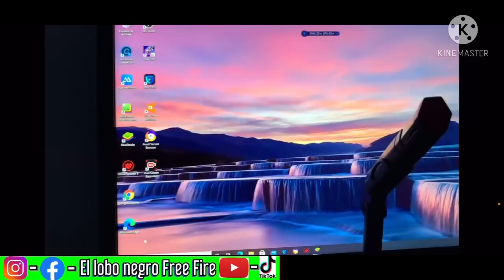TheDonato Me Regala Mi Primera Pc Gamer Solamente Por Hacer Esto.?😱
🎁-FORMULARIO.👇🏿 Atención Solo Para 50 Ganadores Estaré Enviando El Código 1💎💎💎Para Los Que Cumplan Con Estos Simples Pasos ¡Necesito Que Estén Bien Activos Aquí Abajo,👇🏿 Dejo Todas Las Intrusiones Para Poder Participar!🎁🥇🥈🥉
1- Darle Like👍
2- Escribe Listo” Muchas Veces ( El Que Más Comente Ganara😱)
3- Compartir: En Facebook,    Instagram   Y whatsApp
El lobo negro Free Fire
YouTube 👇🏿Mi 2do Canal:
(Verificó Que Cumplan Todos Los Pasó)’